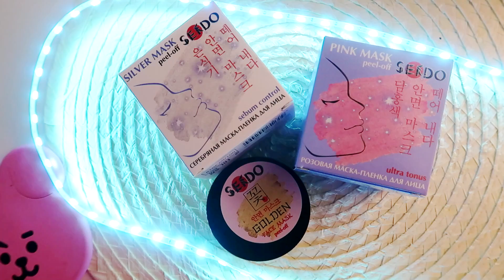ФИКС Прайс Это ТРЕШ! СПАСИБО, Что ЖИВОЙ! Тест Новинок! |NikyMacAleen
Всем привет! Вы все знаете, что маски-пленки - это моя любовь. Но этот тест косметики из Фикс Прайса чуть не заставил меня разлюбить ее раз и навсегда! Кроме маски-пленки я тестирую здесь еще много интересных товаров из Fix Price, и даже пробую еду. А вы покупаете еду из Фикс прайса?